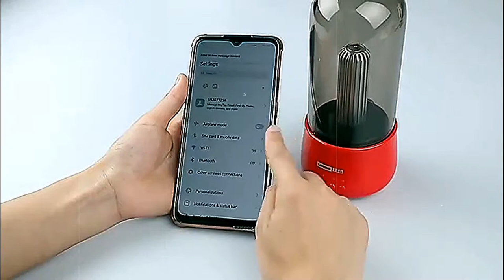Lenovo L02 - Wireless Speaker and Table Lamp 2 in 1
🔔 Bell